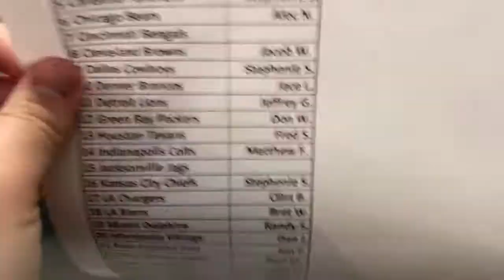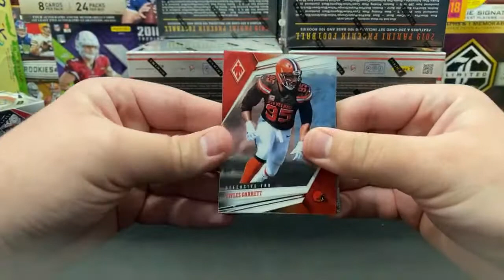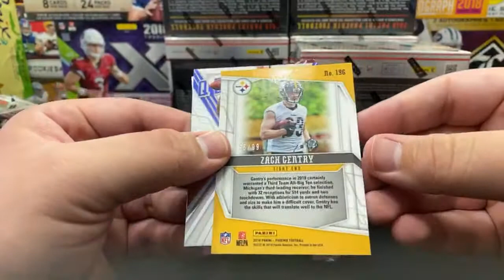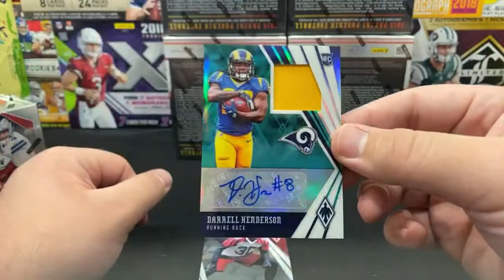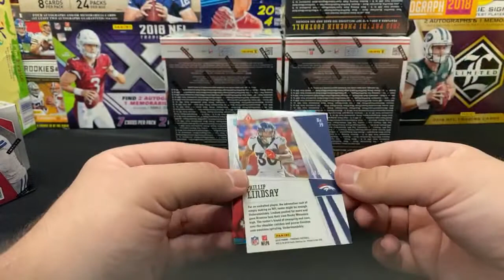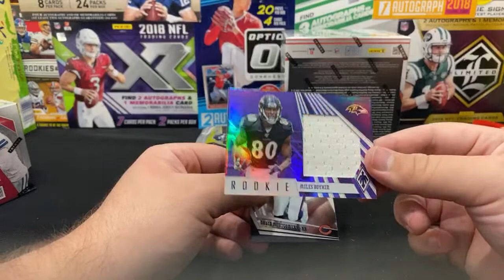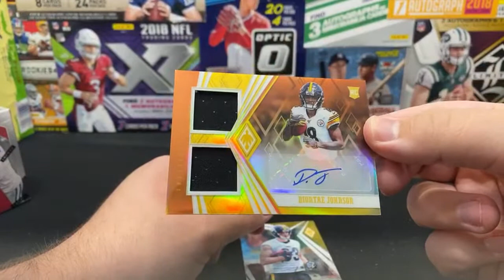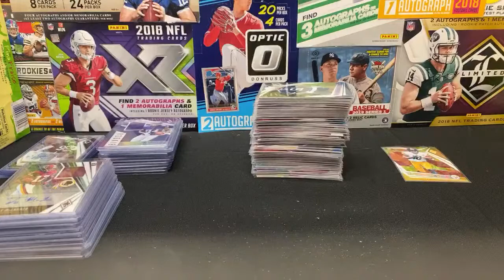2019 Panini Phoenix 8 Box Half Cass Break #1 (MATT’S DUGOUT)